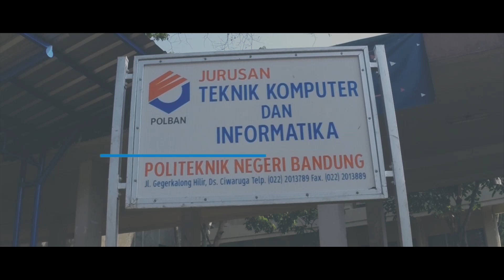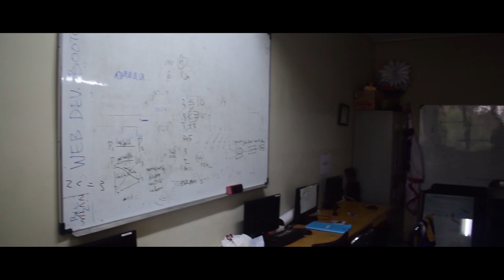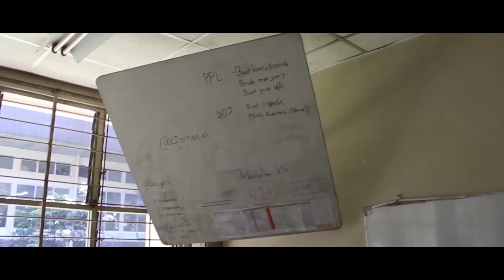Profil Jurusan Teknik Komputer dan Informatika